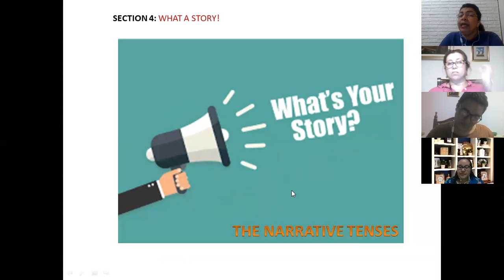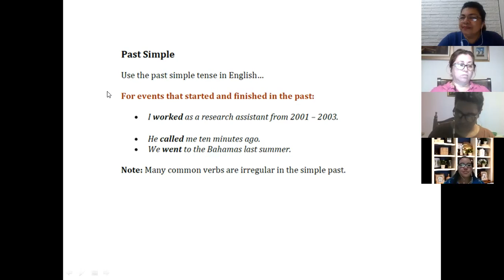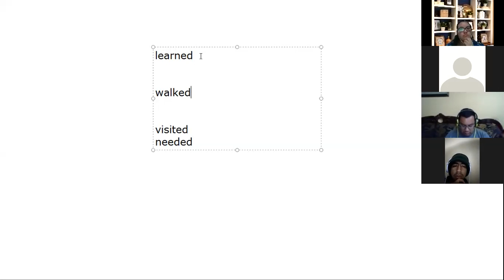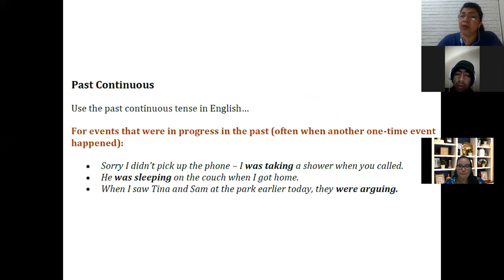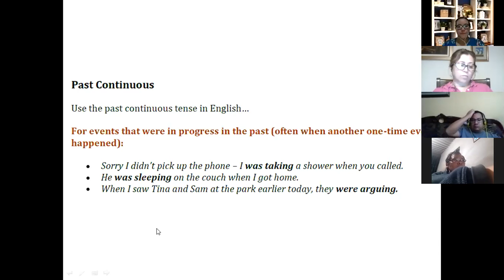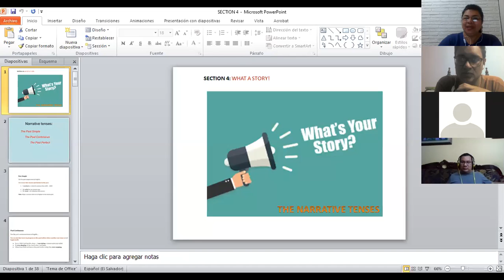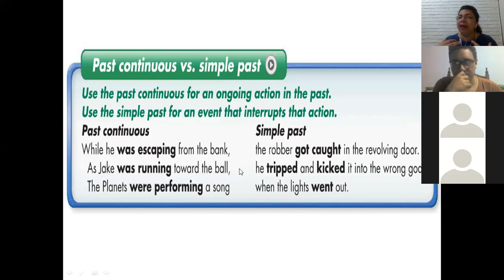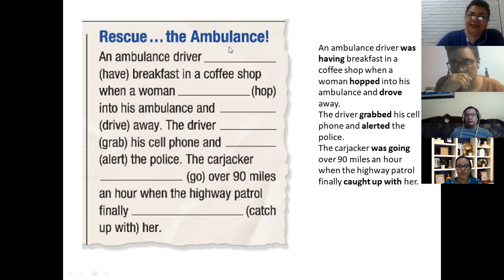Ingles Corporativo-SIMPLE PAST VS PAST CONTINUOUS-9PM